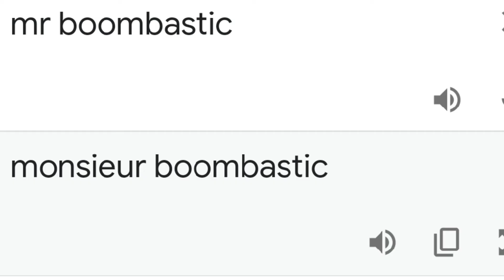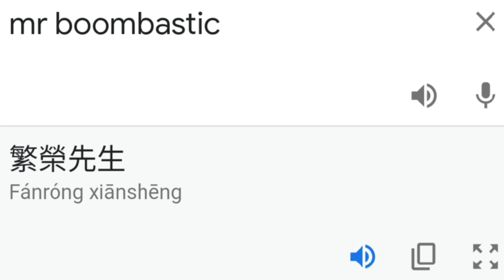Mr Bombastic in different languages meme